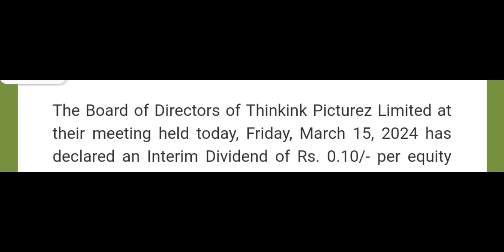Thinkink Picturez Ltd Declared Interim Dividend